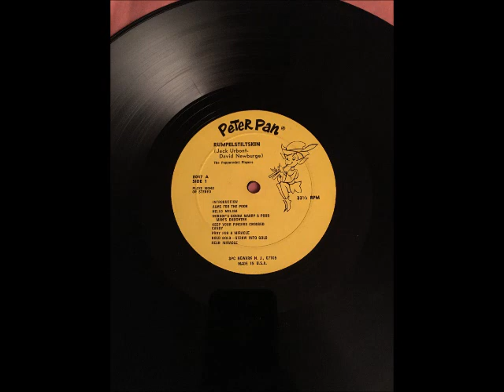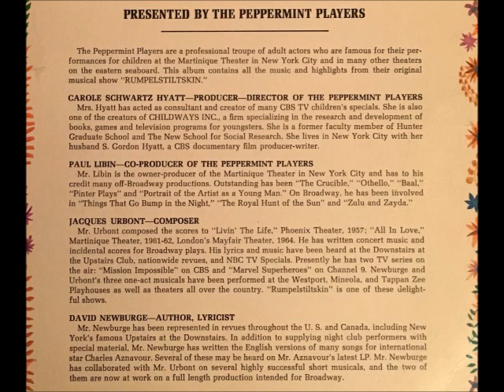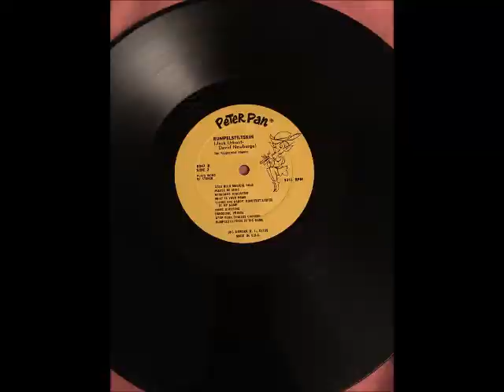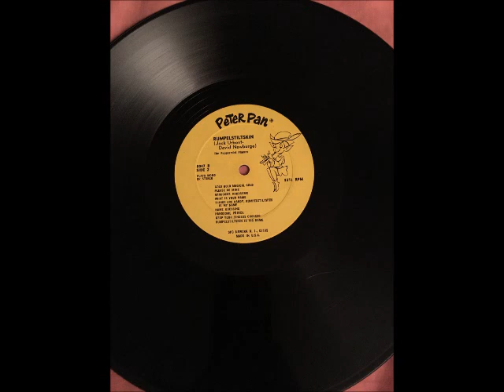Rumpelstiltskin Peppermint Players 1967 Peter Pan records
Rumpelstiltskin by the Peppermint Players, 1967, Peter Pan records.  In stereo (stereophonic) sound!

A record I've had since I was a young child...it taught me words like 'propitious', and that poor people need 'arms'.    :)

By  Jacques Urbont  and  David Newburge

Enjoy!  If anyone has any information on those who participated in this, I would love to see that in the comments!